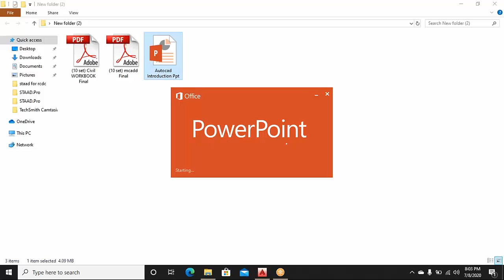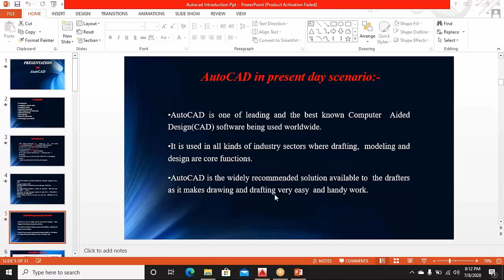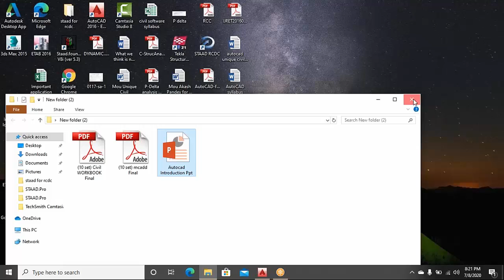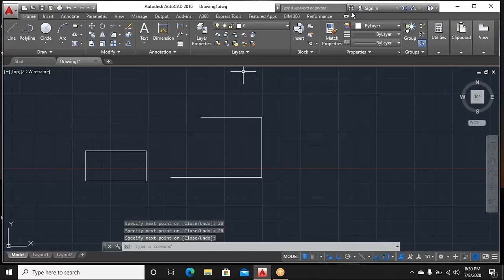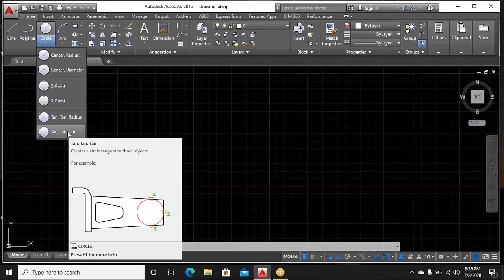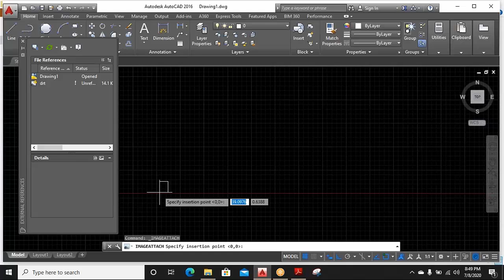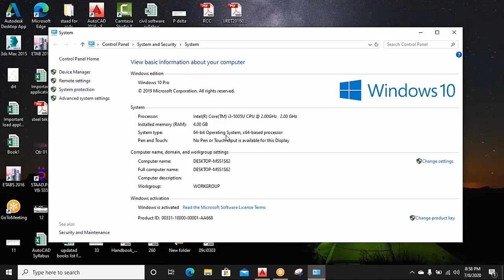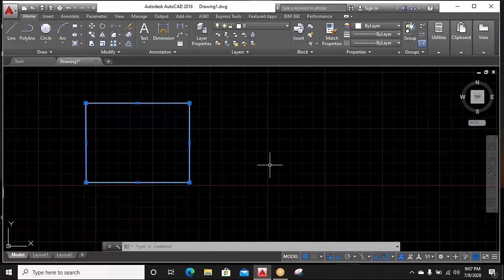AutoCAD complete Live lecture demo Class 1||By- Akash Pandey